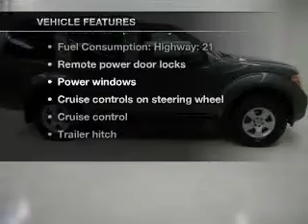2005 Nissan Pathfinder - Vancouver WA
Year: 2005
Make: Nissan
Model: Pathfinder
Trim: SE
Engine: 4.0 liter 6 cylinder 24 valve
Transmission: 5-Speed Automatic
Color: Gray
Mileage: 71472
Address:
1200 NE 95th Street